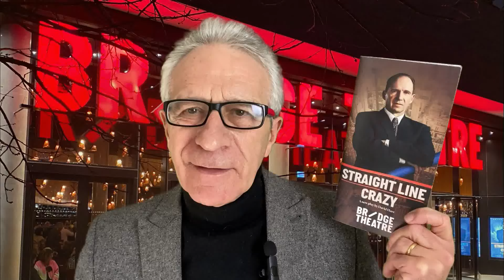Ralph Fiennes in Straight Line Crazy - review & photos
Robert Moses was a powerful man who got things done, but is David Hare's new play as strong as its subject? Does Ralph Fiennes convince as the single-minded road builder? Has director Nicholas Hytner provided Bridge Theatre audiences with another National Theatre-in-exile triumph? Paul Seven Lewis has the answers in this review of a preview of Straight Line Crazy.

Cast includes Danny Webb, Helen Schelsinger, Siobhan Cullen, Samuel Barnett, Alisha Bailey and Alana Maria. Design by Bob Crowley.
Straight Line Crazy was at The Bridge Theatre London until 18 June 2022. It transferred to The Shed in New York with Ralph Fiennes for a limited run 18 October - 18 December 2022

The production is available on National Theatre At Home

Production photos used in this review are by Manuel Harlan.

Follow One Minute Theatre Reviews on Instagram, Facebook and Twitter (OneMinTheatre)